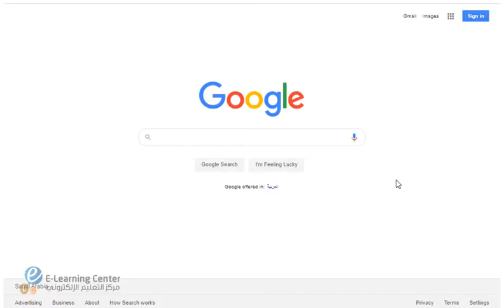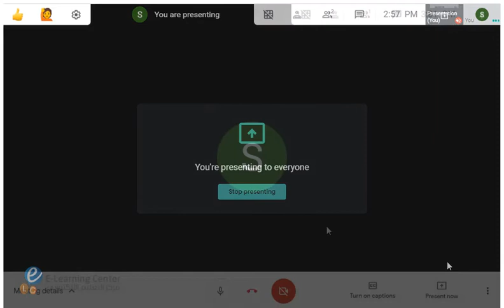How to access your virtual class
A tutorial on accessing PSU virtual classes